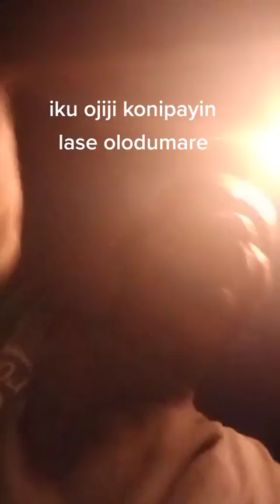iku ojiji koni pa wa ni ase edumare